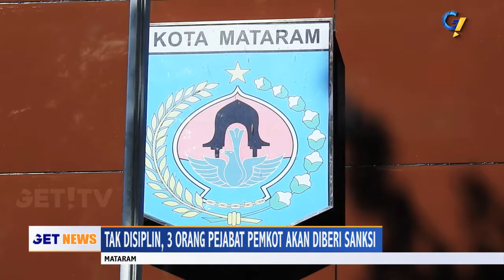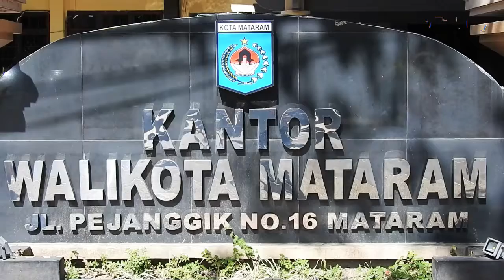TAK DISIPLIN, 3 ORANG PEJABAT PEMKOT AKAN DIBERI SANKSI